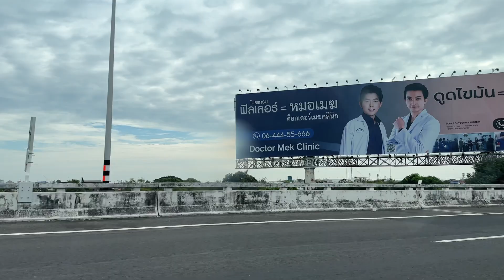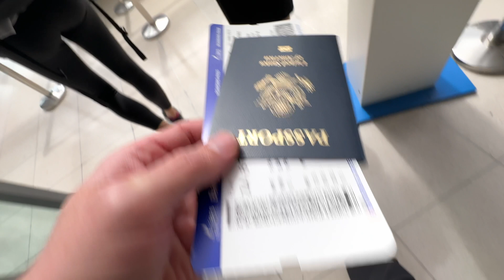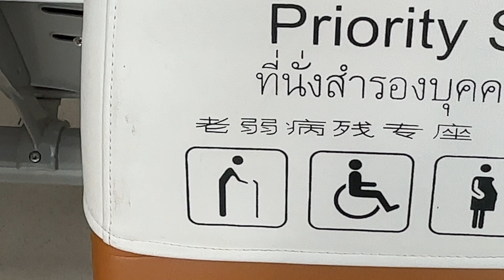Thailand to Cambodia Travel Vlog - Our first day in Cambodia 2024!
Embark on a journey with us as we take a flight from Bangkok, Thailand to Phnom Penh, Cambodia! Join our adventure in this travel vlog capturing the excitement of our first day in Phnom Penh, Cambodia.

Please let us know any recommendations or suggestions. 😊